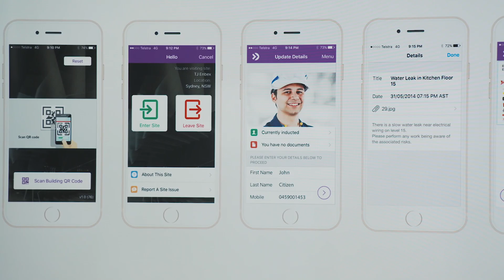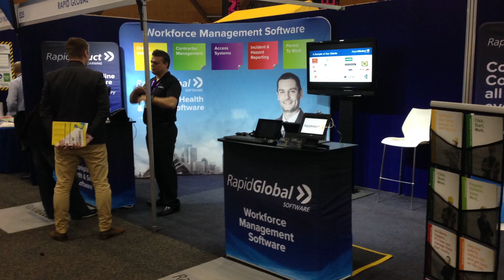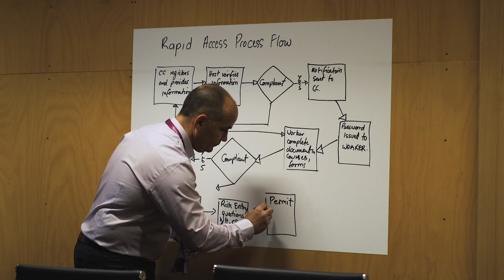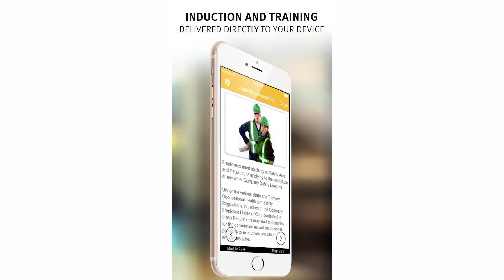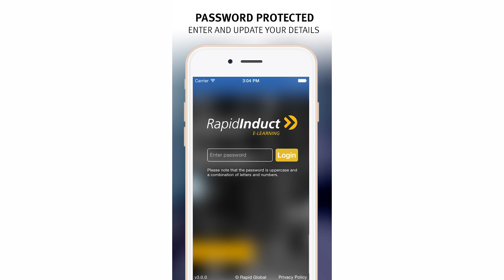Rapid Global on Foxtel's Industry Leaders - Part 2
Rapid Global recently appeared on the Foxtel TV show Industry Leaders. This is Part 2 of the segment that aired.